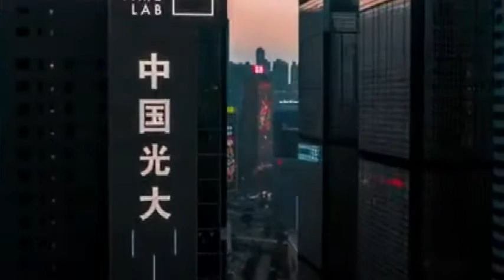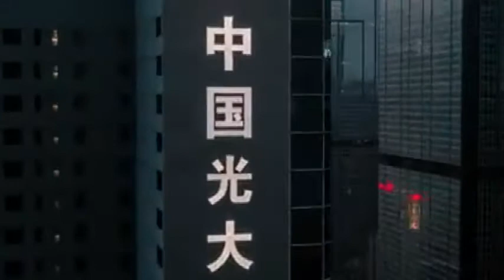Kevin Harper's Thursday Night House Mix